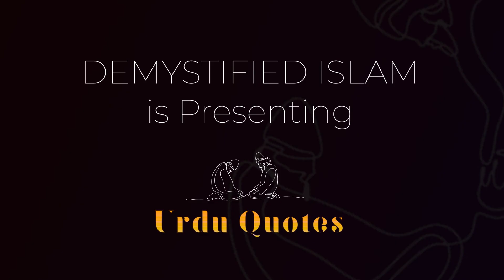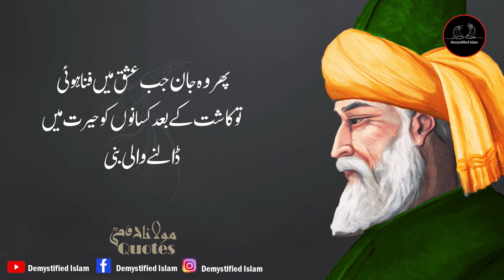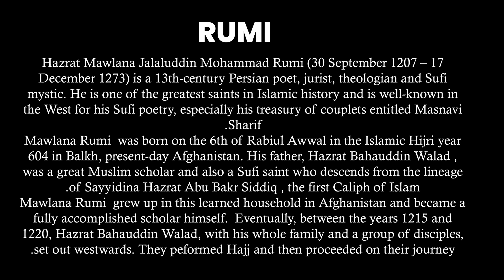Maulana Rumi Best Lines Ever | Urdu Quotes | Masnavi Rumi R.A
Maulana Rumi Best Lines Ever |  Urdu Quotes | Masnavi Rumi R.A Demystified Islam

All the Quotes are taken from the book "Masnavi-e-Rumi".
The Masnavi, or Masnavi-ye-Ma'navi (Persian: مثنوی معنوی), also written Mathnawi, or Mathnavi, is an extensive poem written in Persian by Jalal al-Din Muhammad Balkhi, also known as Rumi. The Masnavi is one of the most influential works of Sufism, commonly called "the Quran in Persian". It has been viewed by many commentators as the greatest mystical poem in world literature. The Masnavi is a series of six books of poetry that together amount to around 25,000 verses or 50,000 lines. It is a spiritual text that teaches Sufis how to reach their goal of being truly in love with God.